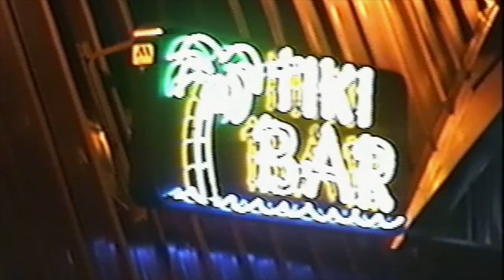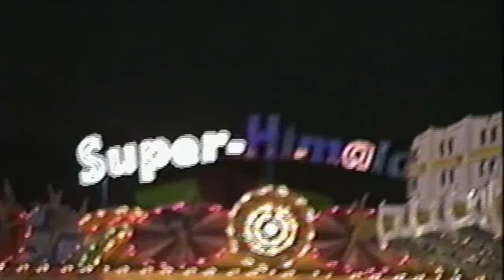Jersey Shore August 1996 - 3 - At Jenkinson's Pavilion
This video is about Jersey Shore August 1996 - 3 - At Jenkinson's Pavilion